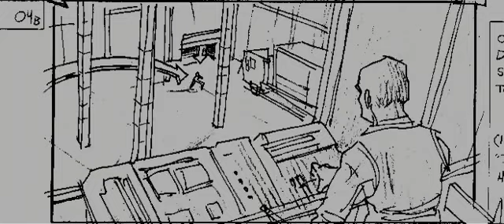Spider-Man (2002) (Video Game) - Production Art: Origin 4